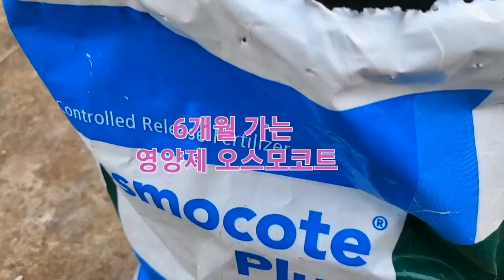사피니아 큰분작업.